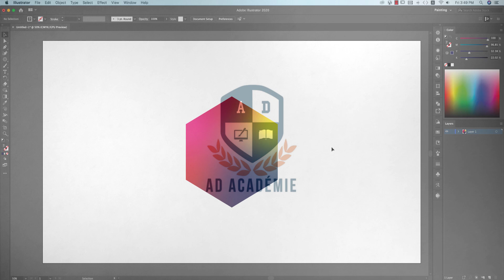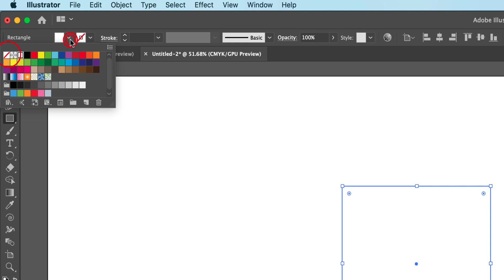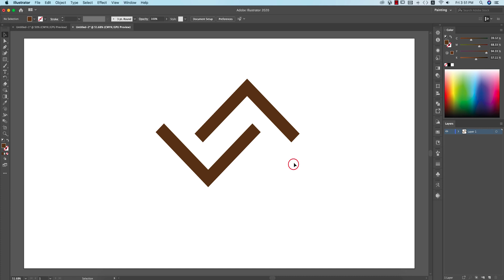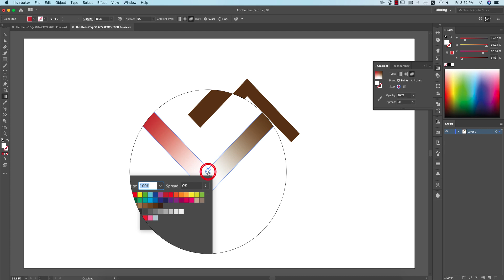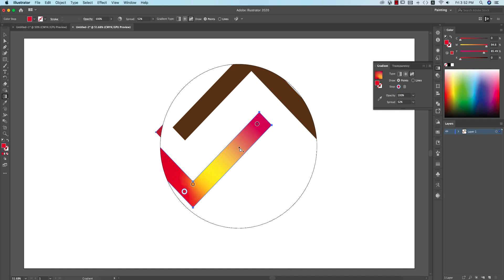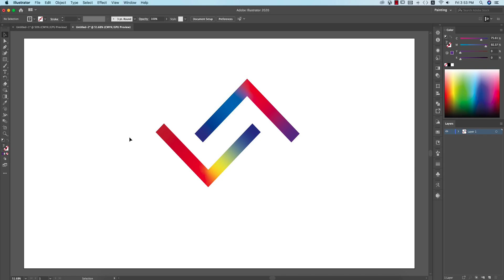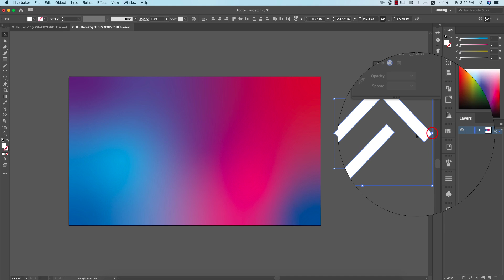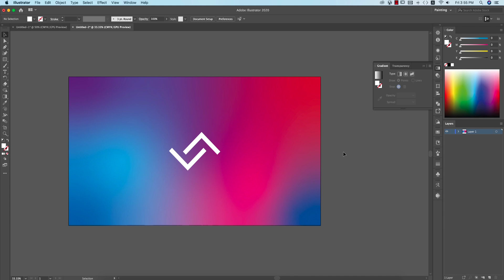Adobe Illustrator 2020 Tutorial: Freeform Gradient | বাংলায় শিখুন গ্রাফিক্স ডিজাইন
illustrator cc 2019 new features,adobe illustrator cc 2020,illustrator cc 2019,creative cloud 2019,new features illustrator cc2019,freeform gradient illustrator,new gradient feature illustrator,cc2019_list